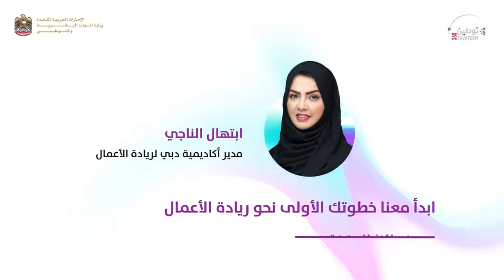توطين Talks | ابدأ معنا خطوتك الأولى نحو ريادة الأعمال